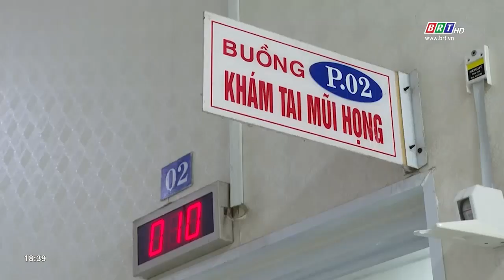Huy động nguồn lực y tế tư nhân tham gia chống dịch | BRTgo